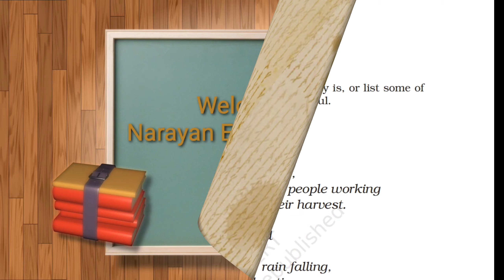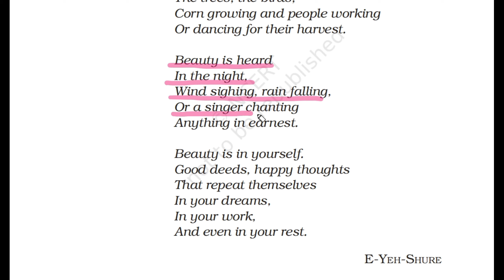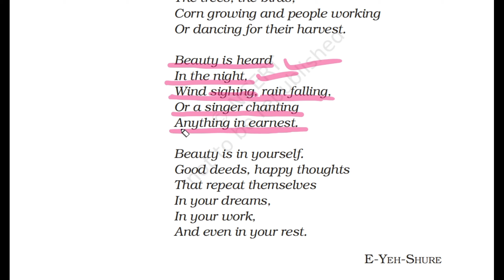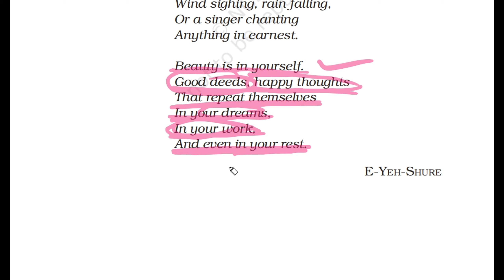Ncert Class 6 Poem 4 Beauty in Hindi | Beauty ( हिंदी में ) |NCERT Class 6 Honeysuckle Beauty Poem 4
Hello Everyone
                         Welcome to Narayan Education Circle
In this video, We will discuss Ncert Class 6 Poem 4 Beauty in Hindi | Beauty ( हिंदी में ) | NCERT Class 6 Honeysuckle Beauty Poem 4.
Our aim is to spread education to all education seekers.
Students can prepare at their own if he/she wants.
You can learn here Hindi/English/Science/Social Science etc.
हमारा उद्देश्य सभी शिक्षा चाहने वालों के लिए शिक्षा का प्रसार करना है।
छात्र अपनी मर्जी से तैयारी कर सकते हैं।
आप यहां हिंदी / अंग्रेजी / विज्ञान / सामाजिक विज्ञान आदि सीख सकते हैं।
शिक्षा मन को खोलती है, इसका विस्तार करती है और आपको इतने तरीकों से अपने जीवन को बेहतर बनाने की अनुमति देती है।
“Anyone who has never made a mistake has never tried anything new.” Albert Einstein
"जिसने कभी गलती नहीं की उसने कभी कुछ नया करने की कोशिश नहीं की।" अल्बर्ट आइंस्टीन
“The only person who is educated is the one who has learned how to learn …and change.”Carl Rogers
"शिक्षित होने वाला एकमात्र व्यक्ति वह है जिसने सीखा ... सीखना और बदलना है।" कार्ल रोजर्स
“To teach is to learn twice.”Joseph Joubert
"सिखाने के लिए दो बार सीखना है।" जोसेफ जौबर्ट
“What we learn with pleasure we never forget.”Alfred Mercier
"हम खुशी के साथ जो सीखते हैं उसे कभी नहीं भूलते।"अल्फ्रेड मेरिसर
“Why should society feel responsible only for the education of children, and not for the education of all adults of every age?”Erich Fromm
"समाज को केवल बच्चों की शिक्षा के लिए ही जिम्मेदार क्यों मानना चाहिए, न कि हर उम्र के सभी वयस्कों की शिक्षा के लिए?"  एरीच फ्रॉम